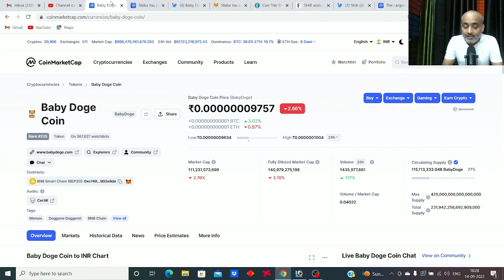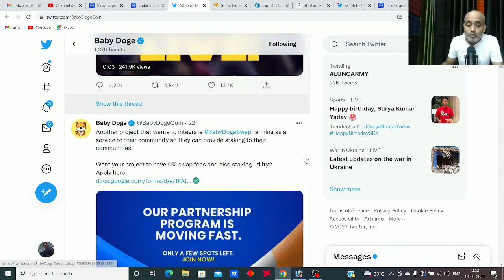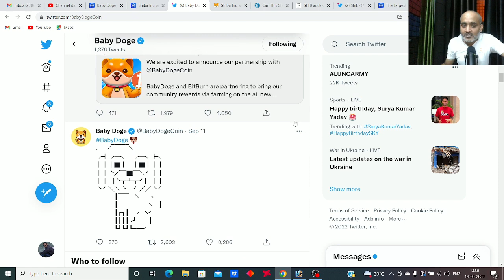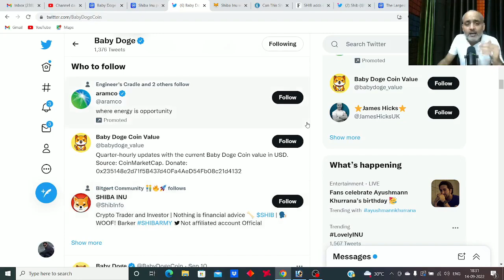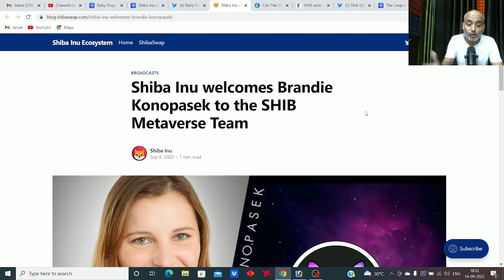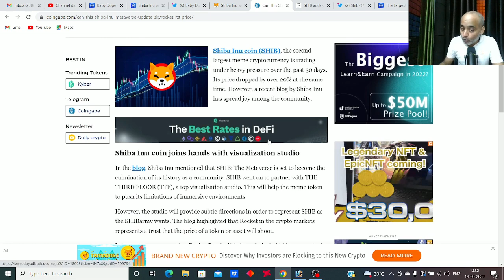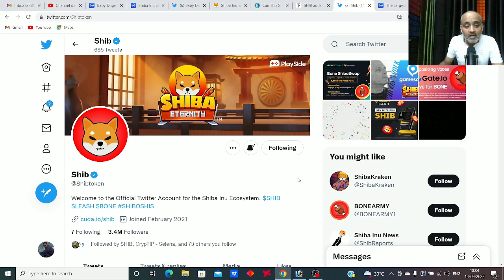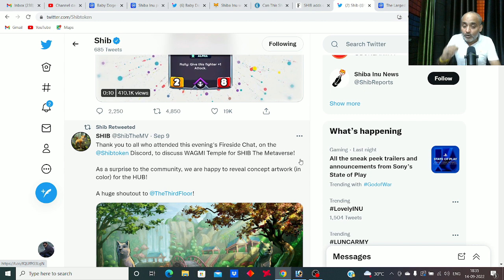baby dogecoin | Shiba Inu Coin news Today | Rajeev Anand | Crypto News Today | baby doge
baby dogecoin news today | rajeev anand | baby doge | cryptocurrency news today | baby dogecoin | Shiba Inu Coin | Dogecoin | Rajeev Anand | Crypto News Today | Crypto Marg | bitcoin

dogelon mars
dogeoin news today
shiba inu coin price prediction
shiba inu coin news update
how to buy baby dogecoin in india
baby dogecoin update
baby dogecoin news today telugu

crypto news | crypto marg | cryptocurrency news | crypto news today hindi | altcoins | altcoin | rajeev anand